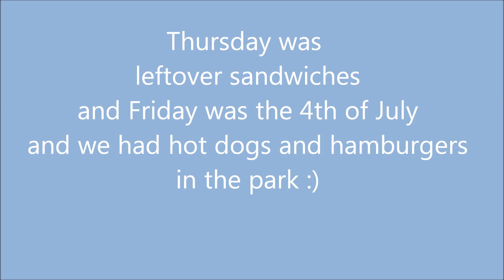Our Dinners on a Tiny Budget 6/29-7/6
Zucchini tomato gratin (we left out eggplant and added more zucchini and added cheese on top for the last 15 minutes of cook time)

Lemon Mustard Potatoes (we just did the potatoes and not the salad)